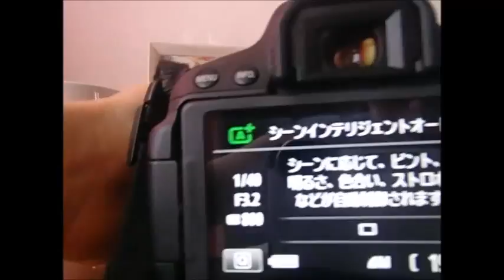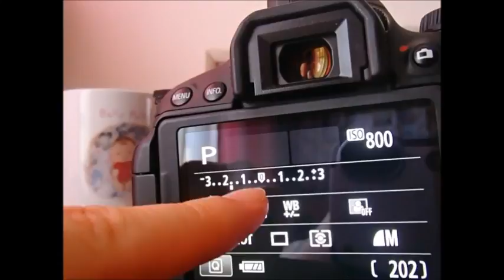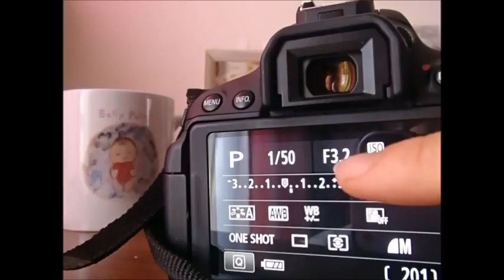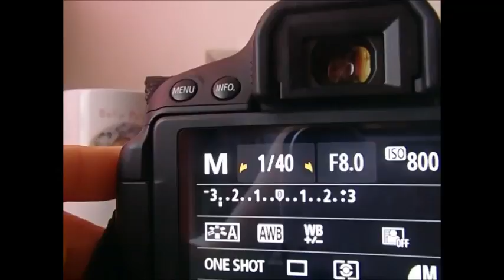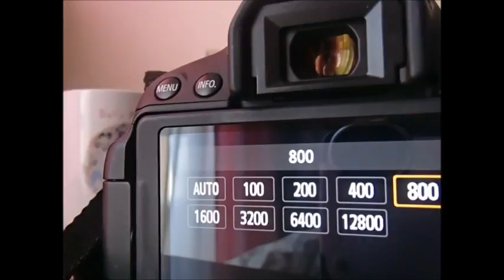一眼レフの使い方 マニュアルで撮る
デジタル一眼レフの使い方
マニュアルで撮る